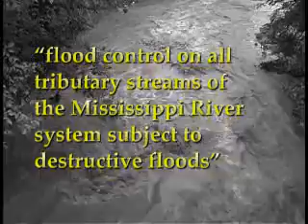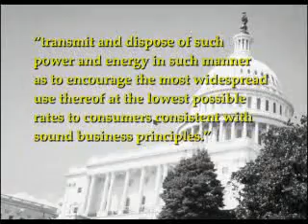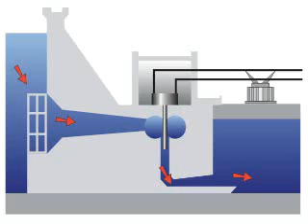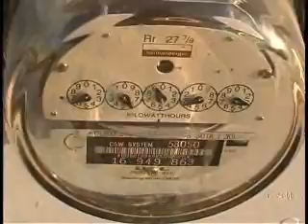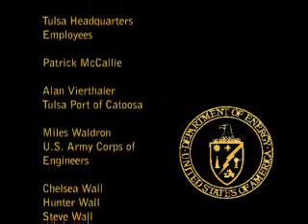Clarence Cannon Dam Hydropower Southwestern Power Administration Video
Overview of the Southwestern Power Administration and how Hydropower works.